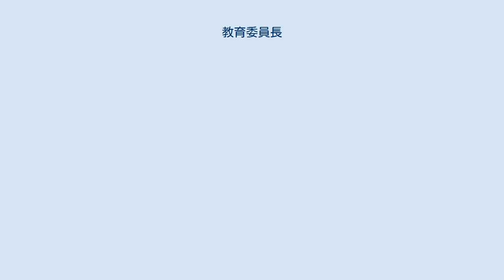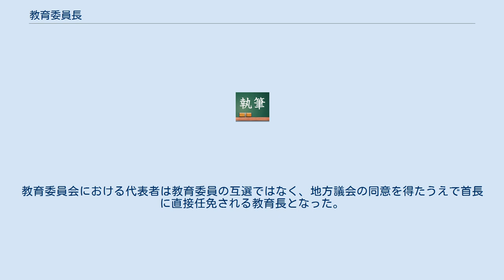教育委員長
教育委員長（きょういくいいんちょう）は、かつて存在した地方教育行政の組織及び運営に関する法律によって定められていた地方自治体（都道府県及び市町村・特別区）に設置される教育委員会の代表及び役職。
2015年4月1日に施行された地方教育行政の組織及び運営に関する法律の改正に伴い、教育長に統合されて廃止された。
 教育委員長は地方自治体の議会に同意を得たうえで首長に任免される5名の教育委員から互選によって選出され、委員会の代表者であり、会議における主宰者であった。
教育委員長が任命される際には職務代行者が置かれていた。
混同されやすい事務執行の責任者である教育長は教育委員の中から教育委員会によって任命される者で、教育委員長とは兼務できなかった。
 地方教育行政の組織及び運営に関する法律の改正法が2015年4月1日に施行された。
これにより、首長の任命責任及び第一義的な責任者を明確にすることを目的として、教育委員長の役職は廃止された。
教育委員会における代表者は教育委員の互選ではなく、地方議会の同意を得たうえで首長に直接任免される教育長となった。
 従来の教育委員長が有していた委員会の代表権と会議の主宰権は教育長が持つこととなった。